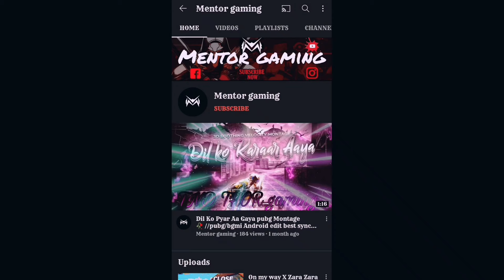🥺 LOSTER Ft. Dino james ||🔥🔥bgmi montage || 🥺 LOSTER In gaming community || Mentor gaming || pocox3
Song credit

Sincerely Hope You Guys like it If You like This Video .

Server : Asia
Graphics : Smooth - Extreme (Colorful)
Control : 4 Fingers - Gyroscope (Always On)

bgmi beat sync
bgmi sad montage
Pubg montage
best montage pubg mobile song